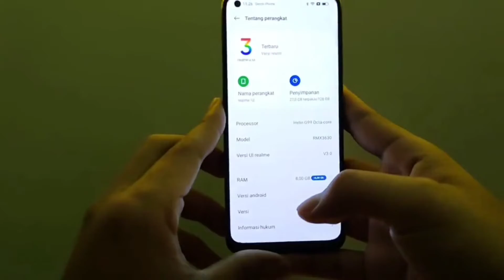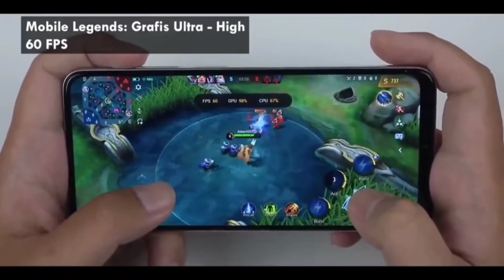test game Realme 10 Beat the competition G99